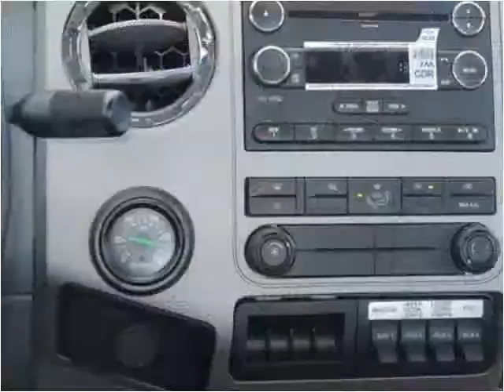2013 Ford F-650 New Cars Manassas VA